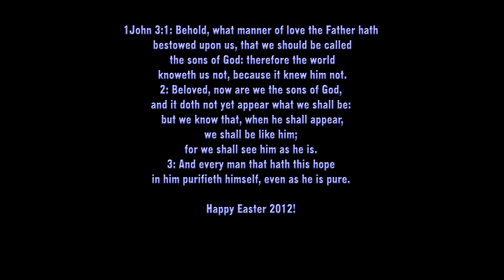Easter 2012- It is Finished